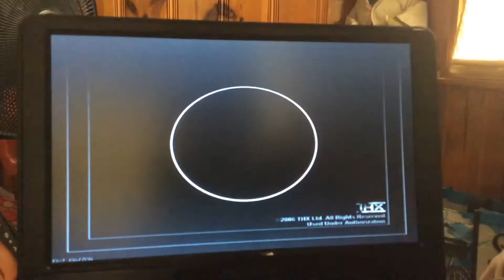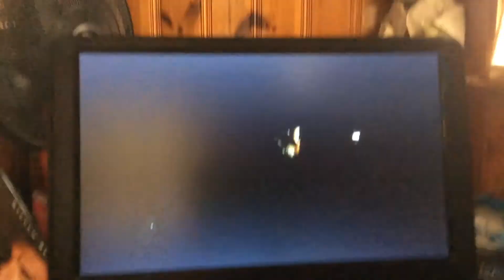District B13 dvd menu rotation and video test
In this martial arts film district B13, Damien is a member of an elite police squadron,highly trained in martial arts in Paris. There’s a lot of thx in this dvd menu one of them should be the optimizer in the set-up menu. This might be the last thx optimizer dvd menu video. So this is me signing off.